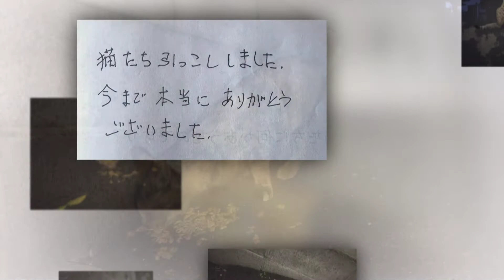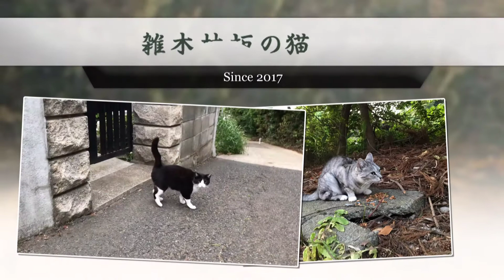"Elegy" by "Bill Douglas" from album "Cantilena"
Alley cats: Morning encounter during morning walk